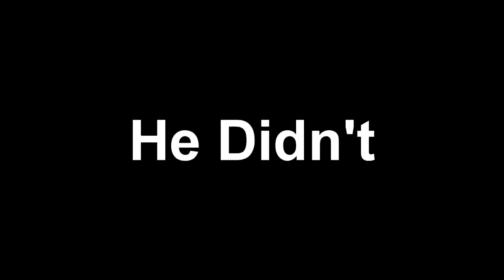Arena But On 1400x1050 | Fortnite